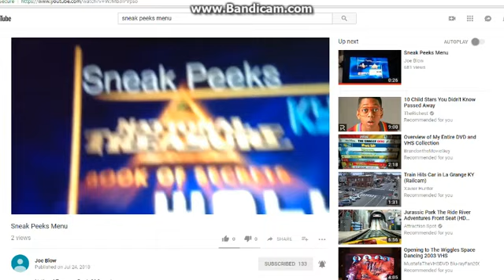Sneak Peeks Menu for Greek Chapter 1 DVD 2008